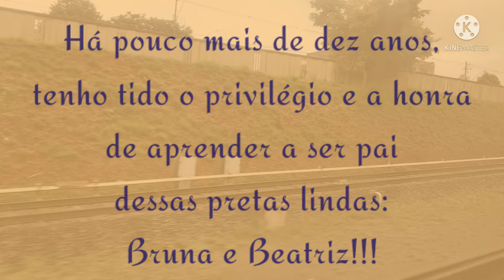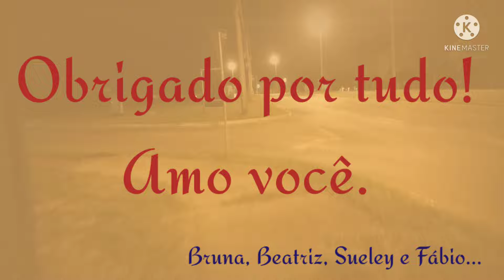Fábio Marcelino - Luca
Herbert Vianna - Luca